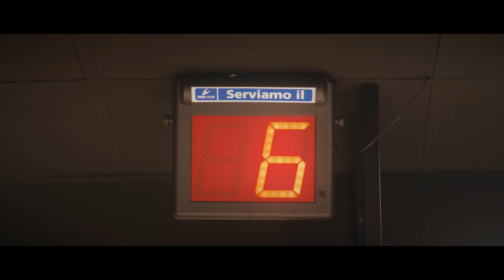2023 Spot ufficiale "Supermercati Borello, Insuperabili e Giorgio Chiellini" Firmato Ferrafilm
Una campagna pubblicitaria decisamente inaspettata! Proprio come i nostri protagonisti, Edoardo Mecca, Michela De Martino e Giorgio Chiellini si incontrano casualmente nei supermercati Borello, il finale è tutto da ridere!

Regia: Francesco Ferraiuolo
Direttore Marketing : Umberto D'agnese